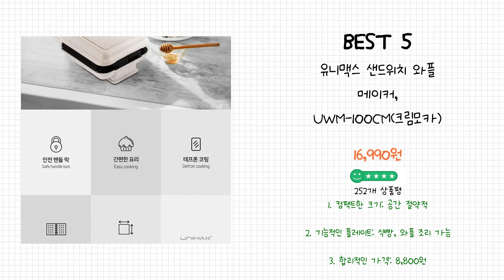2024년 와플 메이커 Best 상품 추천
2024년 Best 와플 메이커 상품을 추천해 드립니다.

상품 전체비교 : 0:12

Best 5
유니맥스 샌드위치 와플 메이커, UWM-100CM(크림모카)

Best 4
루카 타이머 2구 전기 샌드위치 와플 메이커

Best 3
키친플라워 쿠킨 2in1 샌드위치 와플 메이커 타이머

Best 2
홈플래닛 2구 와플 크로플 메이커 (PFOA Free 코팅)

Best 1
키친플라워 쿠킨 2in1 샌드위치 와플메이커

감사합니다